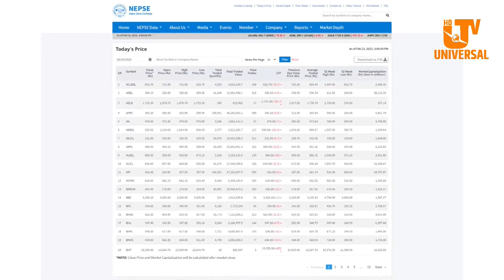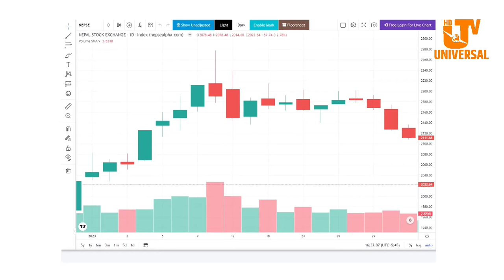Today News | Baisakh 17 | आफूमाथि सत्तारूढ दलकै कार्यकर्ताहरूले ढुङ्गामुढा गरेको ओलिको आरोप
Today News | Baisakh 17 | आफूमाथि सत्तारूढ दलकै कार्यकर्ताहरूले ढुङ्गामुढा गरेको एमाले अध्यक्ष ओलिको आरोप ।